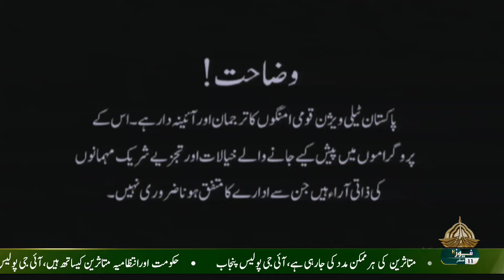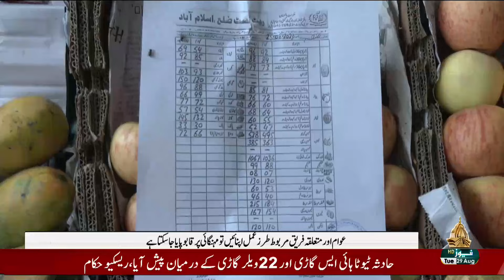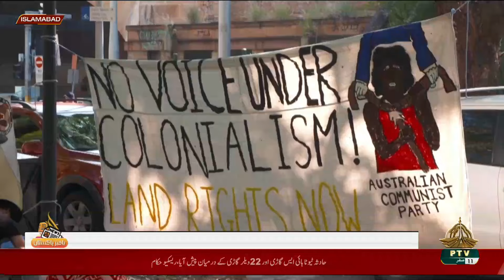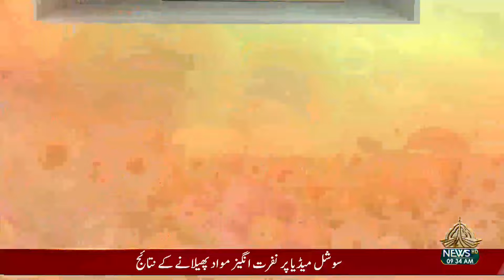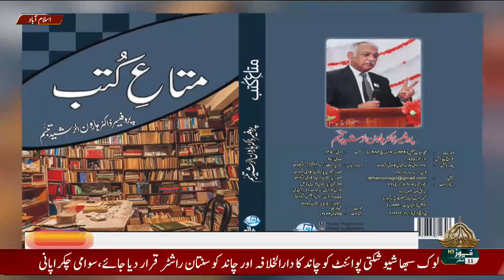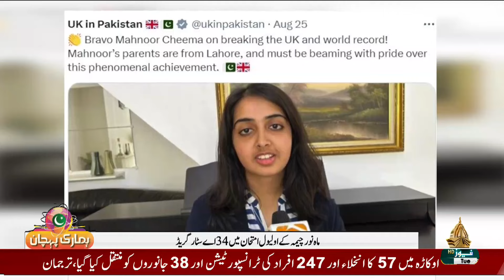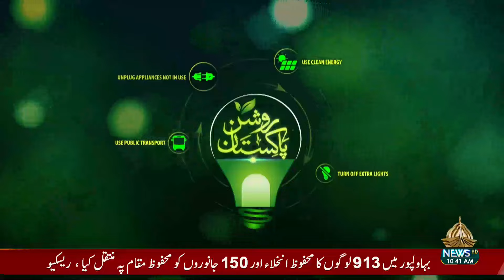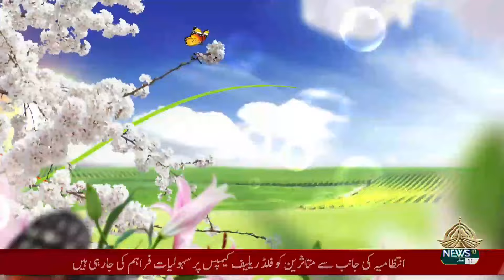SUBH E PAKISTAN 29 08 2023